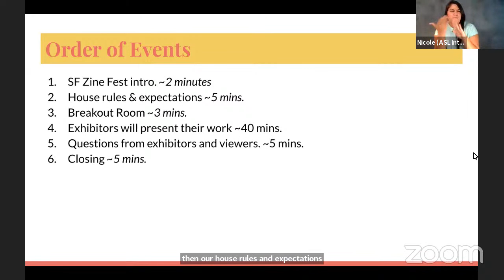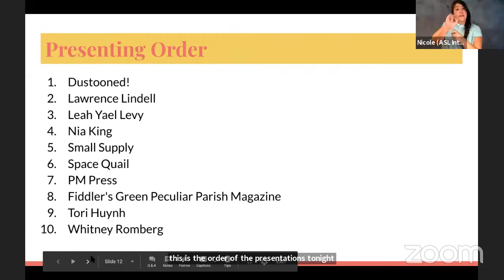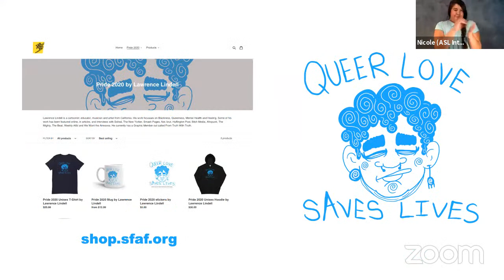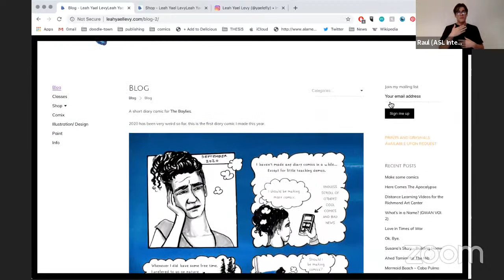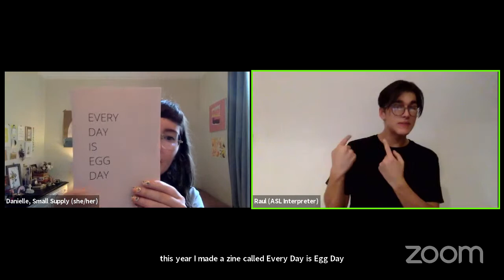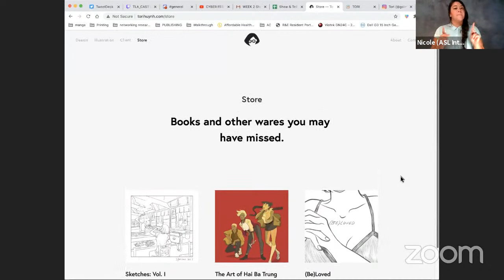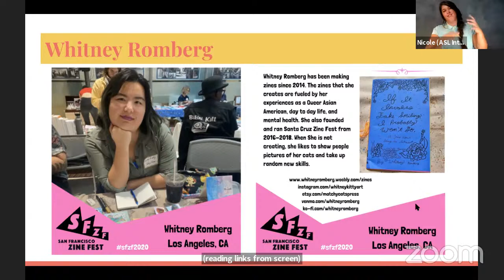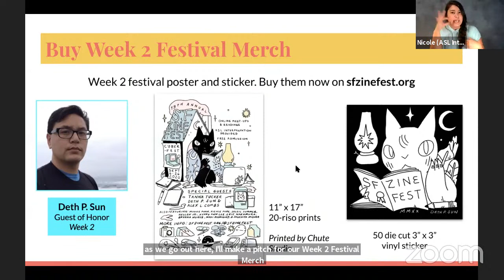CYBER FEST Show & Tell #7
Dustooned! (Dus' T.)

ASL interpretation provided by volunteers Nicole Watson and Raul Castillo.

Live captioning provided by Michaela Payne.

San Francisco Zine Fest is a member of Intersection for the Arts. Intersection for the Arts is a bedrock Bay Area arts nonprofit that provides people working in arts and culture with fiscal sponsorship and resources to grow.